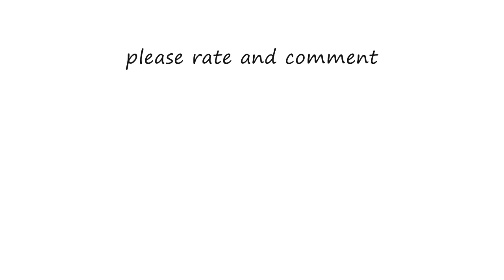Ronnie & Danielle - Fix You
Ronnie & Danielle tribute